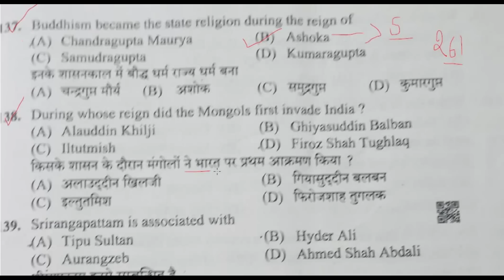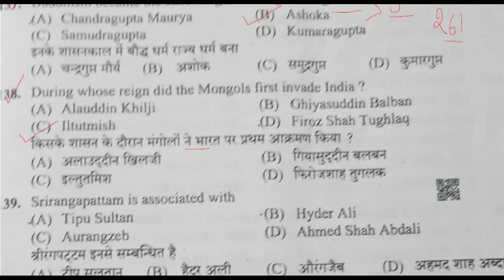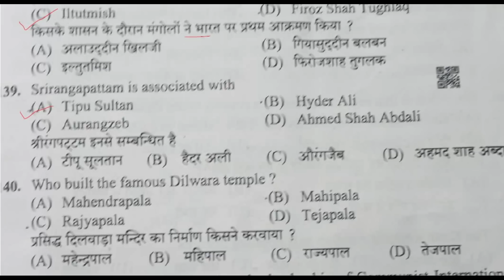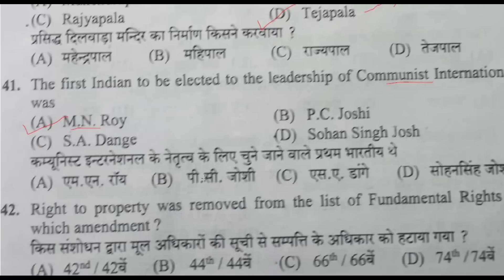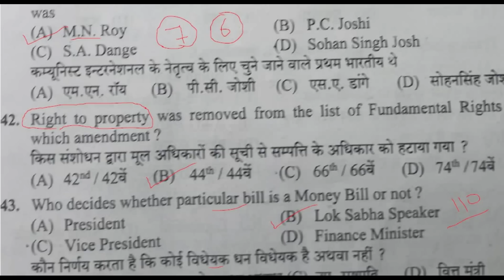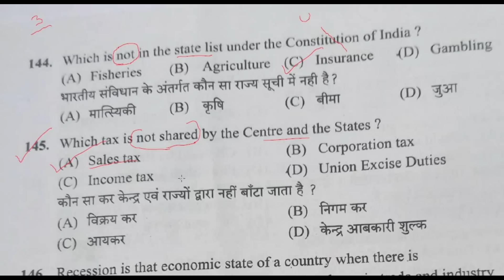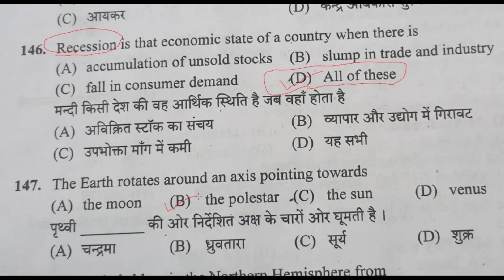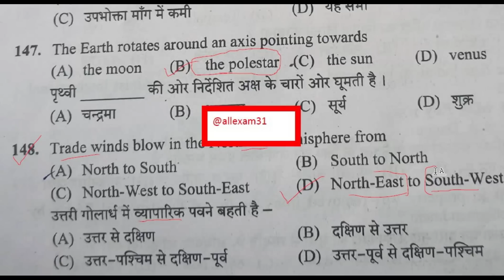HPSSC GK CLERK SECRETARIAT MOST IMPORTANT QUESTIONS ||History IMPORTANT 2022 @all exam ​